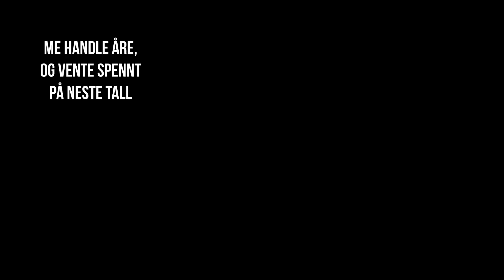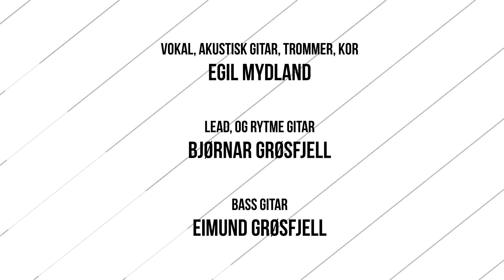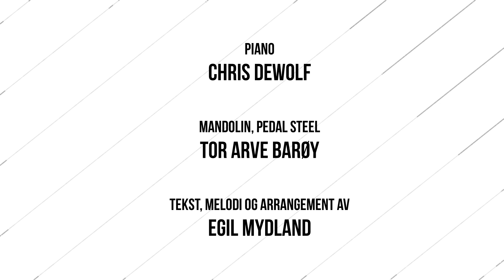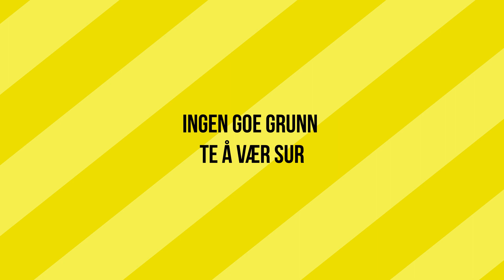Egil Mydland - 10 - Sykkelbasar (Lyric video)